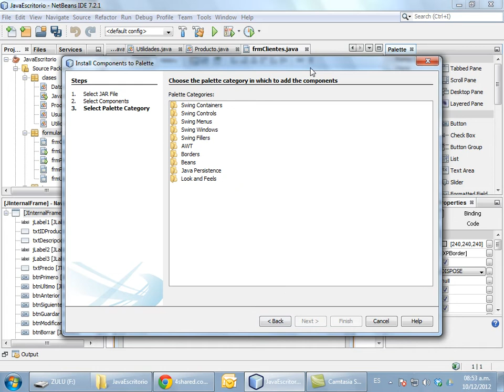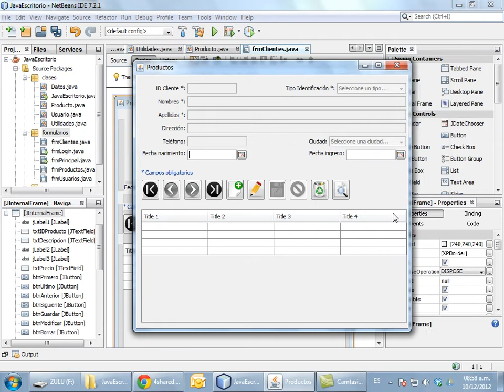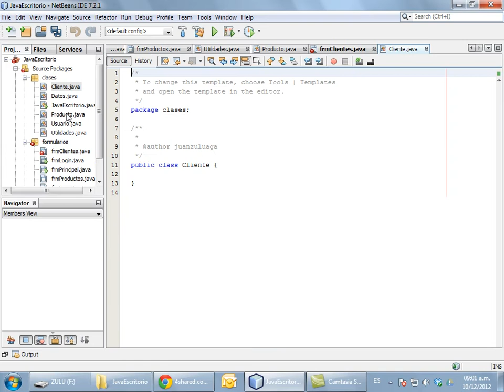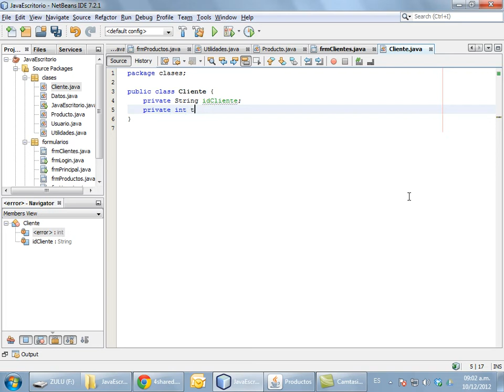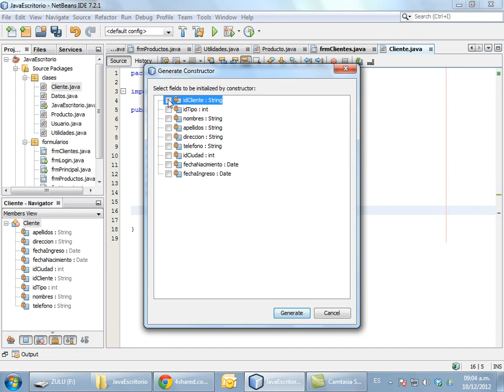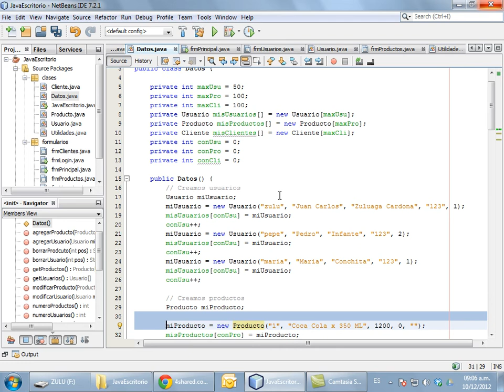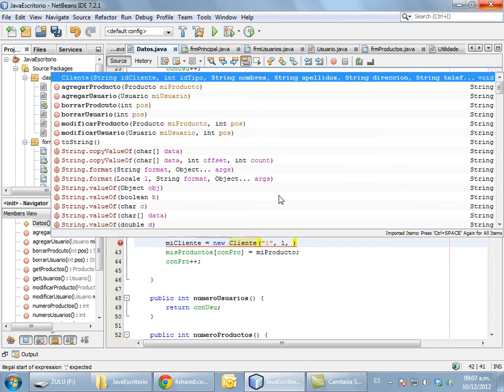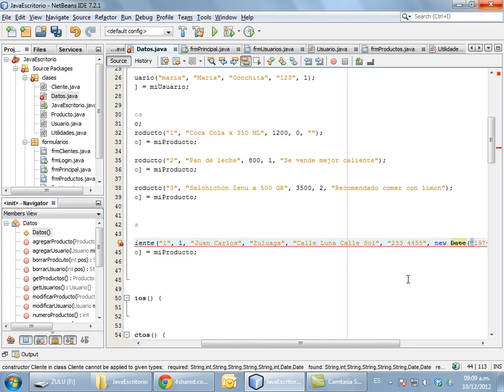Parte 22 - Java Escritorio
Construcción de una aplicación de facturación muy sencilla en Java utilizando NetBeans